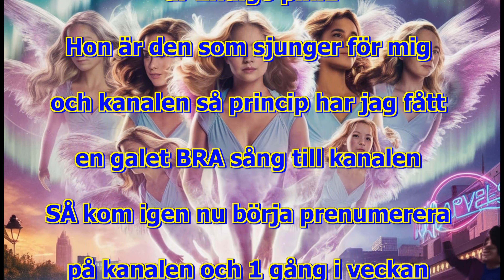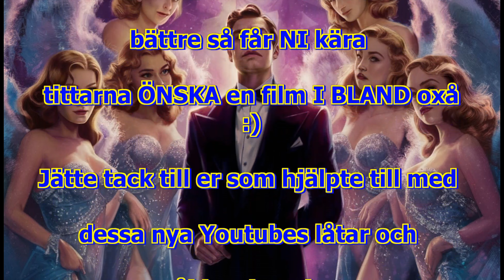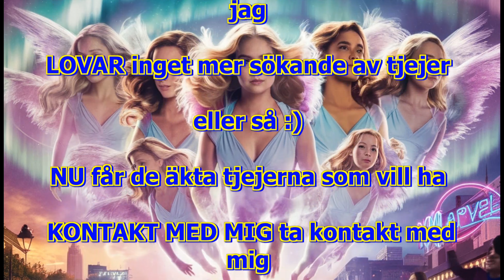MR Fantastik and his angels högupplöst med intro låt. Magmys Micke